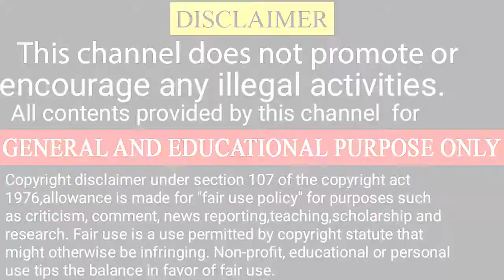இலக்கியத்தில் சொல் சாராக் கருத்துப்பரிமாற்றம் | தஞ்சை சுகுமார்